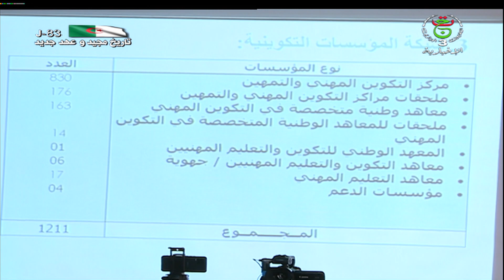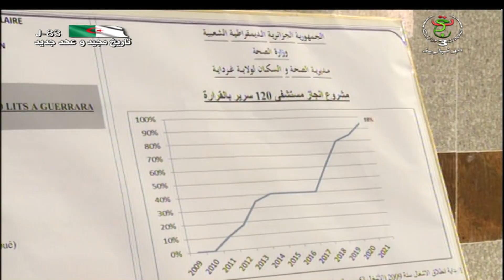نشرة أخبار 13:00سا | 13-04-2022